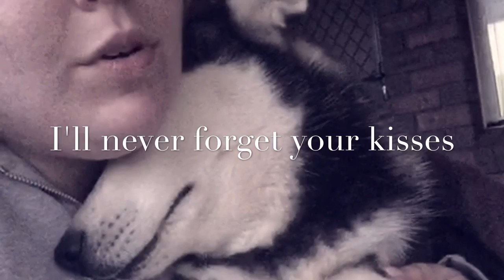Crystal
😔 A year ago today, I had to make a hard decision in signing you legally over to my ex, to keep the peace even though you were a birthday gift to me... No lie I dream about you, seeing you again, holding you, the pain is real everyone! Because of my stupid kindness, I have not seen her since, even though that was part of me signing the paperwork... I love you and miss you so much sweetie!!!